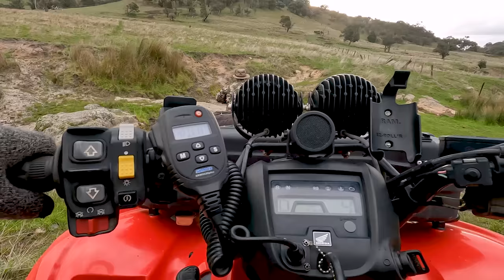Winter Blast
Join Leigh and I as we fire up the Quad Bikes and attempt to drag in some foxes on a cold weekend away. If all else fails we'll see if we can whistle in a deer or two.
For those that are interested in the whistles we used during this video just remember there is not one that is what I would class as the Unicorn. Having a variety of callers is what it is about.
Here's where you will find them.